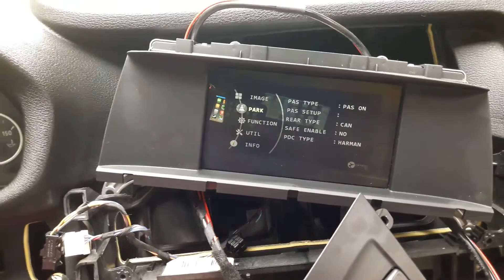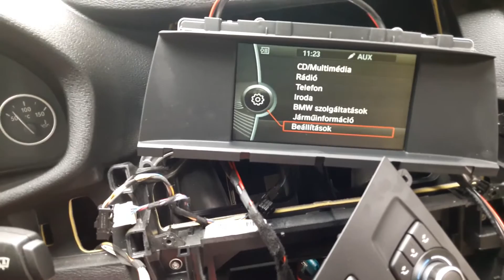BMW X3 F25 , HD multimedia interface , Airplay ,screen mirroring , USB player